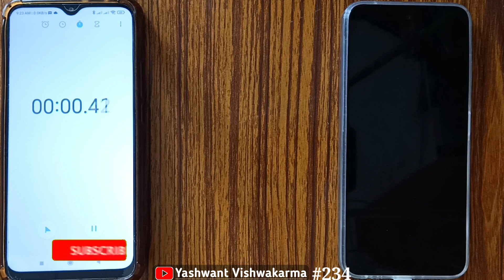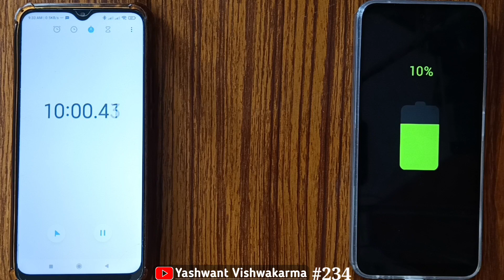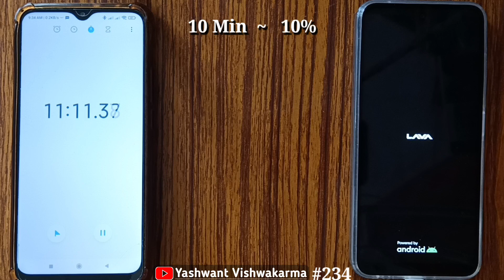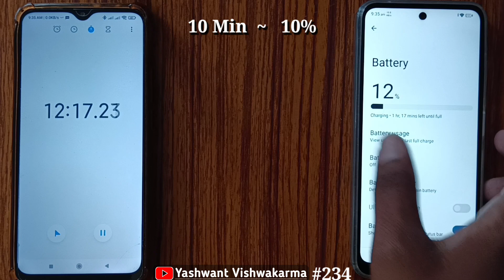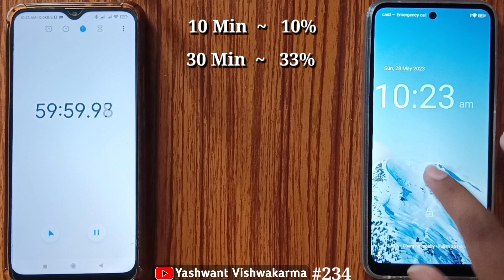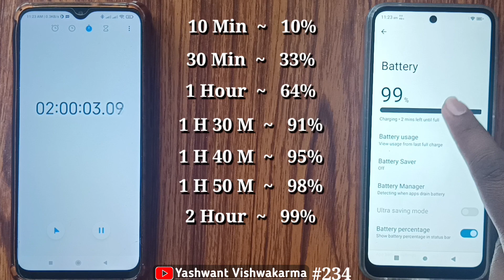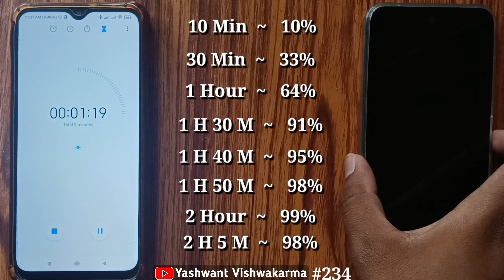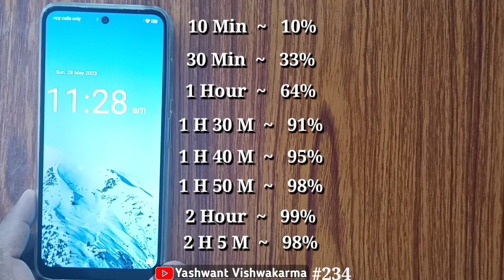Lava blaze 2 ⚡ 0% To 100% Charging Test 🔥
🌻🌻🌻🌻🌻🌻Related Links🌻🌻🌻🌻🌻🌻

🌻🌻🌻Tags/Search Terms/Queries:-🌻🌻🌻

🔹Lava blaze 2 charger,
Lava Blaze 2 charging test,
Lava Blaze 2 0% to 100% battery charging,
Lava Blaze 2 battery charging time,
Lava Blaze 2 battery charging speed,
Lava Blaze 2 charging time from 0% to 100%,
Lava Blaze 2 battery test 0% to 100%,
Lava Blaze 2 charging performance,
Lava Blaze 2 charging duration,
Lava Blaze 2 battery life test,
Lava Blaze 2 charging speed analysis,

💐💐💐💐We Will Meet Again In Another Video With Another Topic Till Then Take Care Of Yourself Be Happy Keep Smiling.